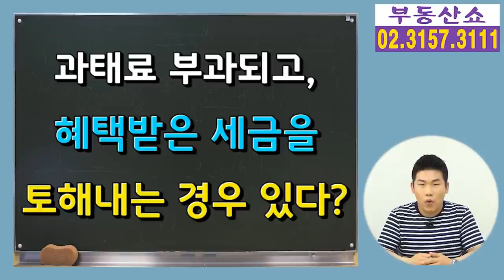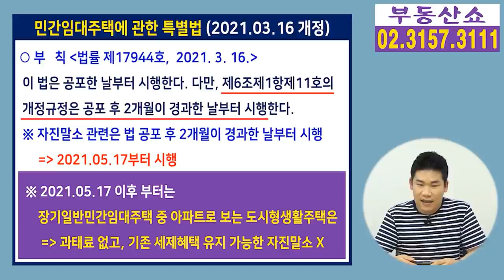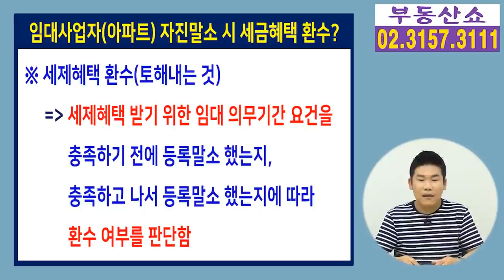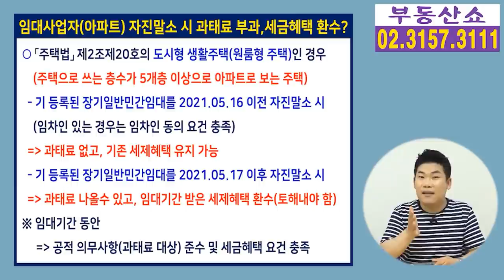아파트 임대사업자 자진말소 하면 과태료 나오고, 세금혜택도 토해내야 하는 경우 있다!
폐지 대상인 아파트 장기일반매입임대 경우
자진말소 하면 과태료가 없고,
세제혜택도 유지시켜 주는 걸로 알고 있었는데
지자체나 세무서에서 과태료가 나오고,
세제혜택도 다시 토해내야 한다는 말을 듣고
당황해 하시는 분들이 계셔서
이게 무슨 상황인지 자세히 알려드리겠습니다.